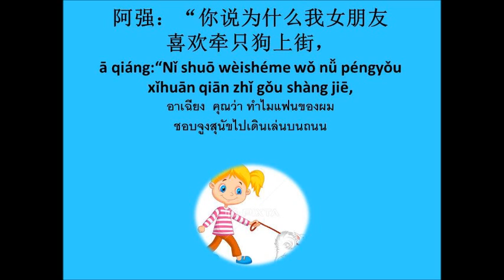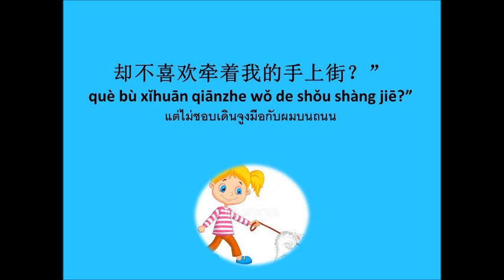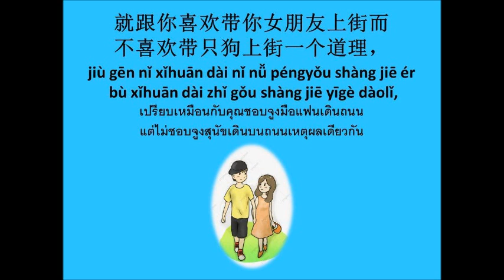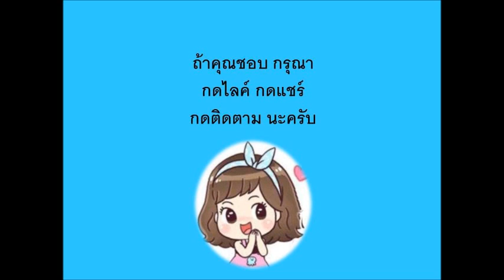ภายนอกดูดีมาก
ทำไมแฟนไม่ยอมจูงมือเดินไปด้วยกัน  สงสัยมากเลย